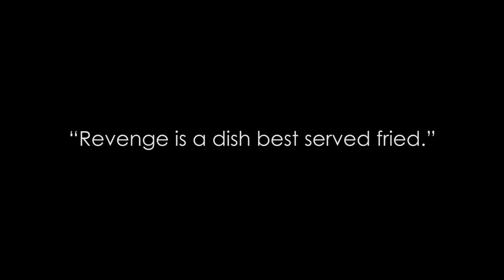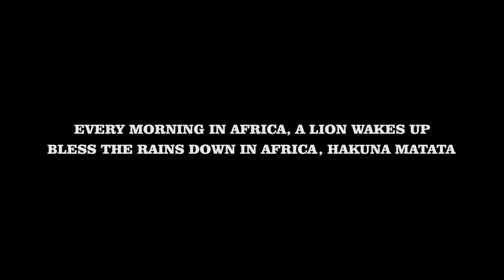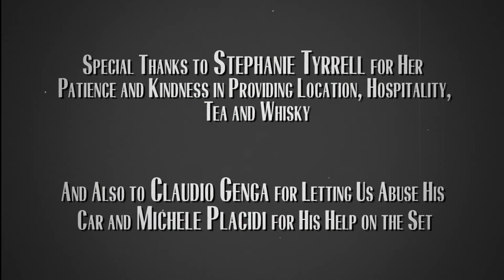The Surfadelics "Bye Bye Bamboo" (sugoi!! extended cut)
A ruthless ninja killer is seeking revenge on The Surfadelics who massacred it. Or is it the other way round?
Director's cut / short movie version. Contains music from The Surfadelics' debut album "Sugoi!! Kawaii!! Atarashii!!".

Camera operators: Roberto Grifoni, Stefano Arditi, Salvatore Costa
Art director: Marzia Messina
Make up & special FX: Stefano Purchi, Daniele Scardocci
Special thanks to: Stephanie Tyrrell, Claudio Genga, Michele Placidi